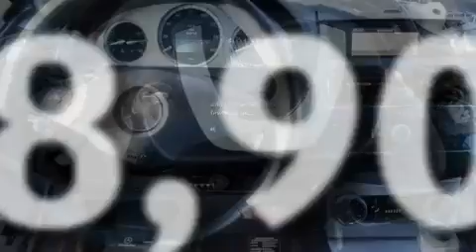2008 Mercedes-Benz 3.0L Miami FL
Year : 2008

 Make : Mercedes-Benz

 Model : 3.0L

 Engine : Gas V6 3.0L/183

 Trans . : Manual

 Exterior : Black

 Miles : 48,901

 Interior : Black

 Stock : 29076

 Offleaseonly.com

 3531 Lake Worth Rd

 2008 Mercedes-Benz 3.0L Lake Worth FL